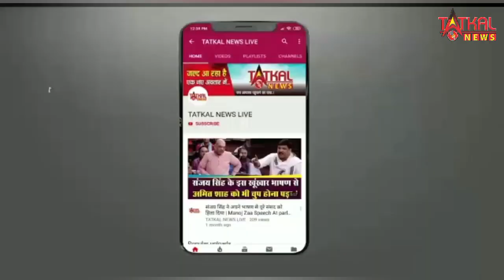Bigg Boss 18: धक्का –मुक्की में बुरी तरह घायल हुए दिग्विजय? लोग बोले – अविनाश को बाहर निकालो